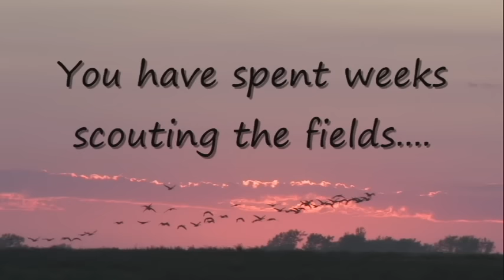Get Ready for the Goose Hunting Season With This Teaser Reel!!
Calling all goose hunters! The countdown to the season is on, and we've got a teaser that will leave you eagerly anticipating the thrills that lie ahead. Join us on YouTube for an exciting goose hunting teaser that will ignite your excitement and prepare you for the upcoming season.

Immerse yourself in the world of goose hunting as we provide a sneak peek into the action, the camaraderie, and the unforgettable moments that await. ShotKam cameras capture tantalizing glimpses of geese in flight, the sound of calls filling the air, and the anticipation that builds with each passing moment.

Experience the rush as we set up decoys, fine-tune our calling, and strategize to outsmart these intelligent birds. Witness the heart-pounding action as geese respond to our calls and decoy into range, setting the stage for epic encounters and thrilling shots.

This teaser is a celebration of the upcoming goose hunting season, showcasing the anticipation, the adrenaline, and the shared passion that bring goose hunters together. Join us as we honor the traditions, the challenges, and the unforgettable memories that are waiting to be made in the field.

Throughout the teaser, we provide glimpses into goose hunting techniques, gear recommendations, and tips for maximizing success. Learn from our experiences as we share our knowledge and expertise, gained through years of pursuing these magnificent waterfowl.

Prepare to be captivated by the breathtaking visuals, the thrilling moments, and the undeniable excitement of the upcoming goose hunting season. Join us on this extraordinary journey that celebrates the anticipation and the joy of pursuing geese, and get ready to make unforgettable memories in the field. Who's ready for the season? Let's go!